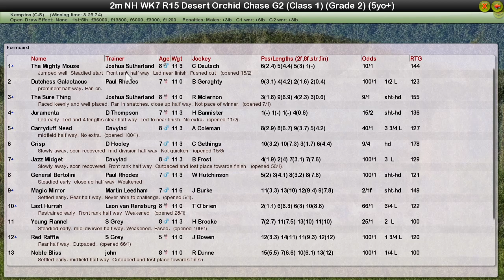NH WK7 R15 Desert Orchid Chase G2